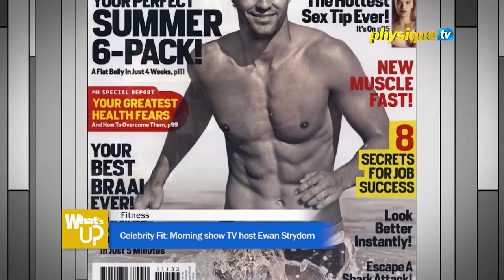Celebrity Fit: Morning show TV host Ewan Strydom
Ewan Strydom is a south African TV show host, fitness personal trainer and model.
We met up with  him for Celebrity fit to know more about his fitness routine, and healthy life style..

Don’t miss Shoufi Mafi every Thursday 11PM UAE on Physique TV.